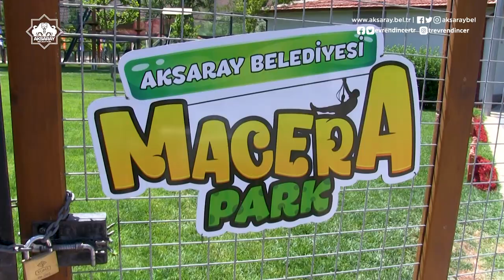Macera Park Açılıyoor 😎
Vee beklenen an geldi, Macera Park Açılıyoor.😎
Ayaklarınızı yerden kesecek bir maceraya hazır mısınız? 🧗🏼‍♂️🎢🏹🛹🌳
🗓️ 8 Temmuz (Cumartesi)
⏰ 18.00
📍 Kılıçarslan Parkı 2.Etap
Açılışa gençlerimiz ve tüm halkımız davetlidir.🤗
Aksaray'ımıza hayırlı olsun.🧿